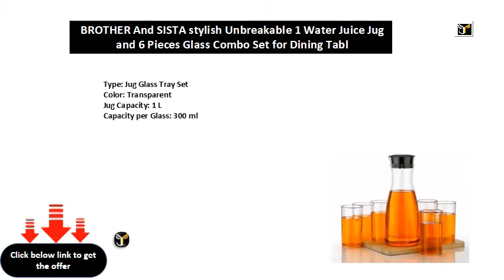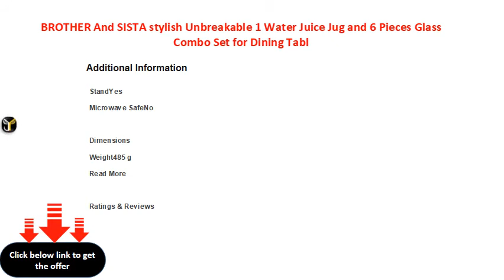BROTHER And SISTA stylish Unbreakable 1 Water Juice Jug and 6 Pieces Glass Combo Set for Dining Tabl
BROTHER And SISTA stylish Unbreakable 1 Water Juice Jug and 6 Pieces Glass Combo Set for Dining Table Jug Glass Tray Set (Food Grade Plastic) Jug Glass Tray Set  (Food Grade Plastic)
Type: Jug Glass Tray Set
Color: Transparent
Jug Capacity: 1 L
Capacity per Glass: 300 ml